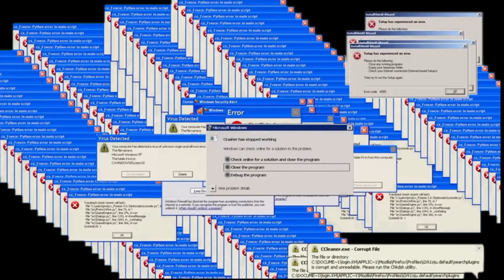52 SUBSCRIBER SPECIAL!